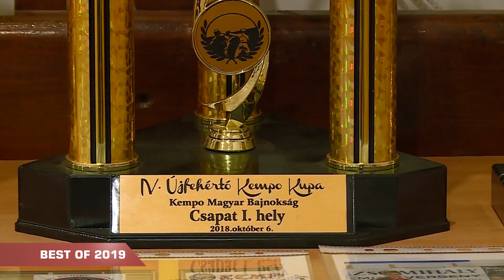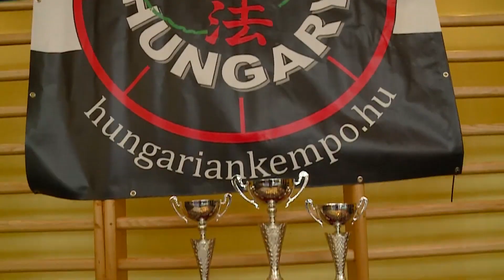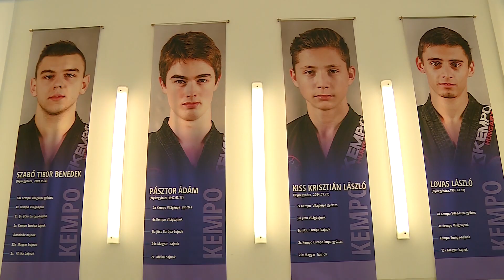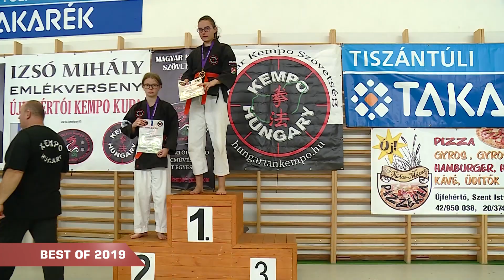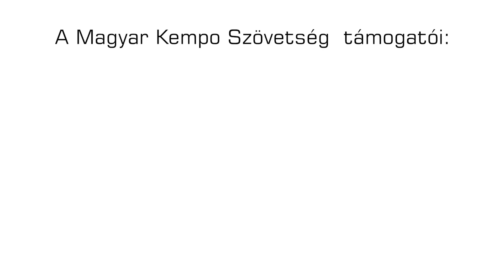Kempómagazin, Sport TV - 2020. január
A Kempómagazin januári adásában visszatekintettünk 2019 legérdekesebb történéseire, mint az áprilisi világbajnokság Spanyolországban vagy az októberi Európa-bajnokság Portugáliában. Szerkesztő-műsorvezető: Pecsuvácz Péter